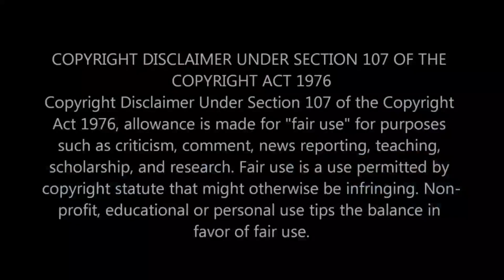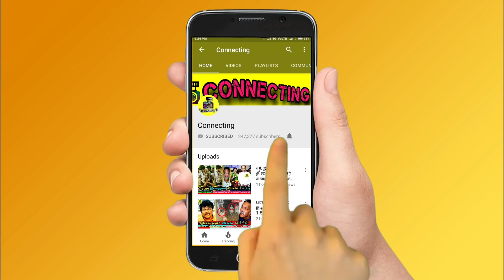Actor Simbu -வின் சொத்து மதிப்பு இத்தணை கோடியா? U1 records! Bigg Boss tamil 5 Kamal Hassan! Vijay TV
Actor Simbu -வின் சொத்து மதிப்பு இத்தணை கோடியா? Bigg Boss tamil 5 Kamal Hassan! Vijay TV! நான் தப்பு பண்ணிட்டேன் Simbu - song! STR! Thalapathy Vijay Beast! Thalapathy vijay in nelson! Actor kavin emotional on beadt movie ! Simbu and yuvan shankar raja song gone viral! Kamal Hassan! actress mia gerorge emotional video! mia gerorge baby boy cute video! Raja rani today serial! Vijay tv serials!  roja serial today episode ! roja serial today promo ! bharathi kannamma today full episode ! bharathi kannamma today promo ! chithi 2 today full episode ! chithi 2 today promo ! pandavar illam today full episode ! pandavar illam today promo ! poove unakaga serial today full episode ! vanathai pola today full episode ! sun tv serials ! vijay tv serials ! dmk ! mk stalin ! thalapathy vijay ! thala ajith ! thalapathy 65 ! thalapathy 66 ! valimai update ! tamil nadu political news ! cook with comali 3 ! bigg boss 5 tamil !

Latest tamil cinema news : Actor kavin shared his experience meeting thalapathy vijay on beast movie pooja

Actor simbu about new song collaborated with yuvan shankar raja

Sivakarthikeyan controversial news about an issue with producer

Vijay sethupathy emotional on his success story and he revealed the secret of his success

It is officially announced that vellai yanai is going to release in sun tv on july 11

Bigg boss tamil 5 kamal hassan going to start in september 2021

Bigg boss tamil 5 latest update from vijay tv official

This Week Kollywood and Tamil Cinema Updates :
thalapathy 66 | Beast | Thalapathy Vijay | Beast update  | Vijay 66  | Valimai Update | Thala Ajith | Yuvan Shankar Raja | Boney Kapoor | AK 60